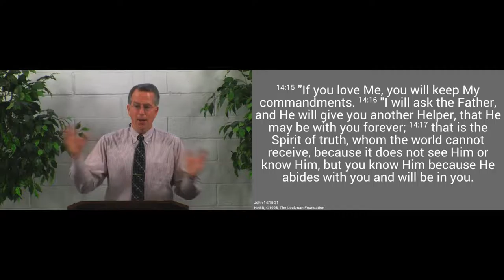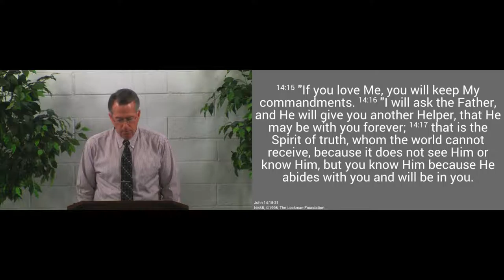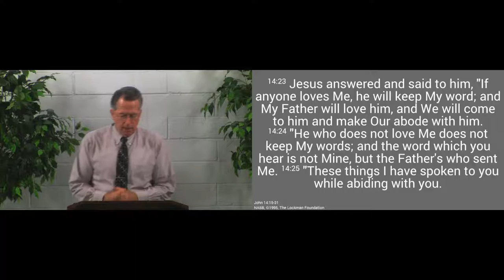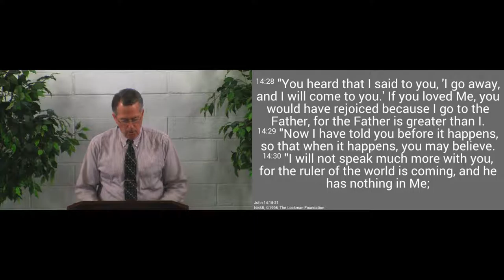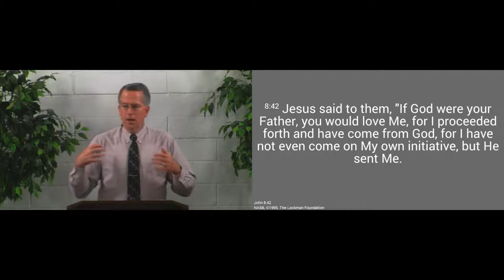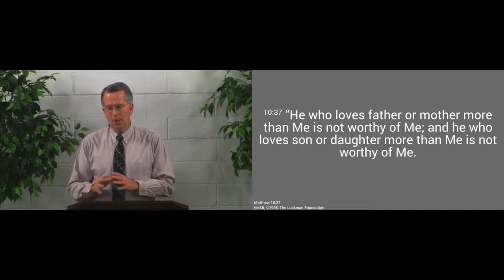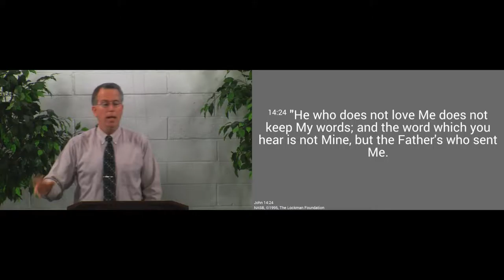160529am - How to Show Jesus that You Love Him - John 14:15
If you want to show Jesus that you love Him, obey Him.